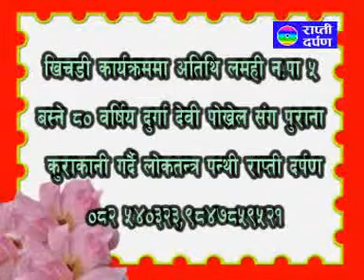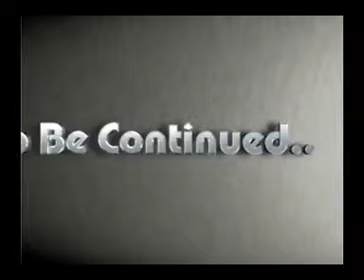Rapti Darpan Interview With Durga Devi Pokhrel 2074 Mix